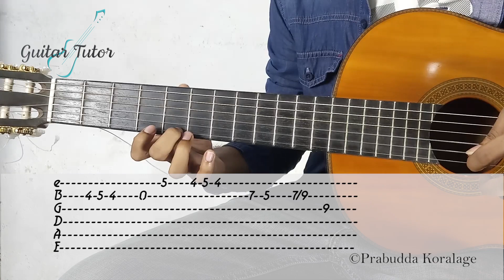Mathakai Eda (මතකයි එදා) Guitar Tutor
Mathakai Eda (මතකයි එදා) by Billy Fernando & Umaria Sinhawansa
Lead Guitar Lesson
Main chord - E Major

[Intro]
[|E  |-   |F#m  |-  |
 |A  |B7  |E    |-  |]

[Chorus]
     E               F#m7
Mathakai ed apa hamu wu dine
    B       B   (Bb)  A     E   A/B
Denuwan ape hamuwii   hinehune...
    C#m                 F#m
Kisiwak nododaa paa kara e henguman rahase...
    B        (B/Bb/A) A       E
Ada mage wela         uthurai aadare...
    F#m       A          Esus4  E
Ada ape wela     uthurai e aadare...

[Verse 1]
Aadd9   B      E   B   C#m
Bhadaka hamuwe noseli unna
F#m    B            Eadd9
Aadare sithuwam mewuna...
F#m           B  E   Esus2       C#m
 eka hada gasme  senehasa   windala
F#m       B      Esus4 E
   Me pem sayure kimiduna...

[Verse 2]
Jiwitha  gamane ek wee sarana
F#m    B            Eadd9
Deatha deathak banduna...
  Eka hada pathume dura yamu dedena
  Me pem sayure kimidila...